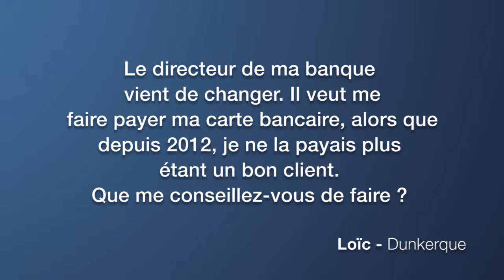Comment négocier une carte bancaire gratuite ?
Des banques en ligne proposent la gratuité de la carte bancaire, sous conditions. Si vous souhaitez rester dans votre banque à réseau, mettez en avant le niveau de vos revenus et votre capacité d'épargne pour obtenir des avantages tarifaires.
Pour réduire vos frais bancaires, la solution la plus radicale consiste à changer de banque et à opter pour un établissement 100% en ligne. Par Christian Fontaine.